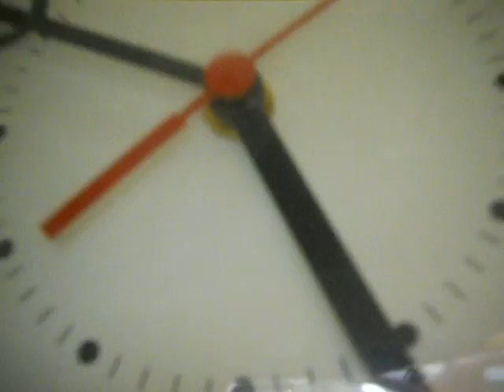Girl is gone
I hope you enjoyed of video. :D